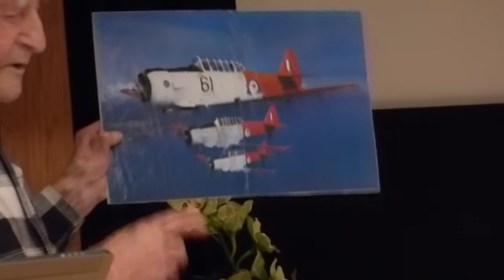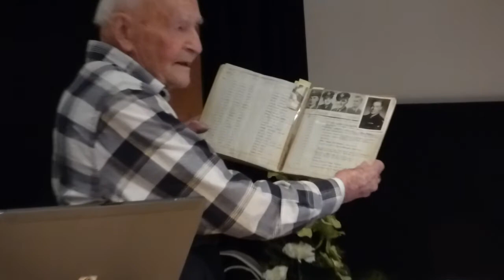WONZ Forum Meet at Wigram - Bryan Cox - Part One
Here is Part One of Bryan Cox's talk at the recent Wings Over New Zealand Forum Meet, held on Saturday the 30th of June 2018 at the Air Force Museum of New Zealand, Wigram, Christchurch, NZ.

Bryan is a 93 year old WWII veteran. He trained as a pilot in 1943 and flew Corsair fighter-bombers in action in the Pacific during 1944 and 1945. He later flew Corsairs in Japan as part of the occupational forces. Postwar he became one of New Zealand's busiest and most respected flying instructors, and he has authored several books including Too Young To Die, Pacific Scrapbook, and Cats Have Only Nine Lives.

Sorry the visual quality is not great, this is shot handheld on my stills camera. But it serves as a good record of the talk I hope. I missed the first sentence or two but got the rest of the talk.